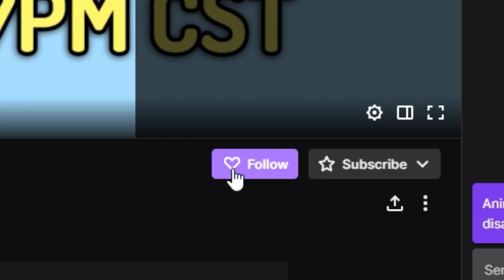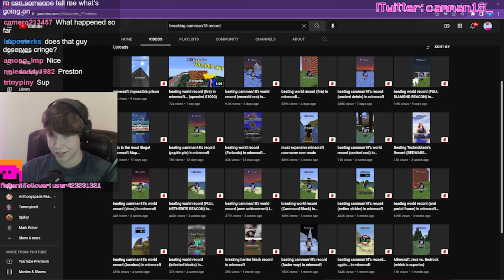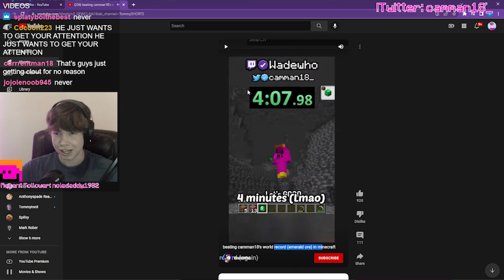Minecraft, But If I Take Damage I Teleport... camman18 Full Twitch VOD